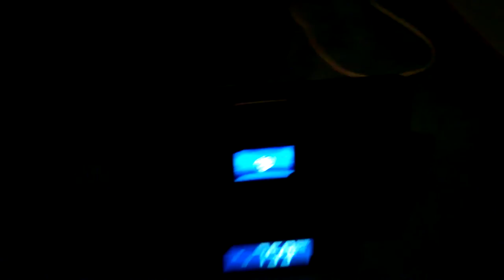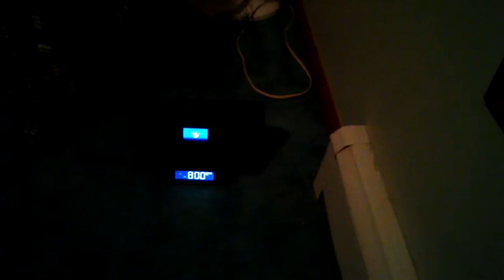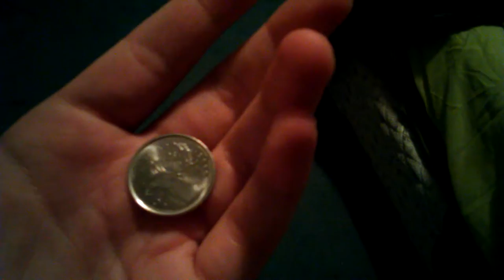How to take a scope of a pelican